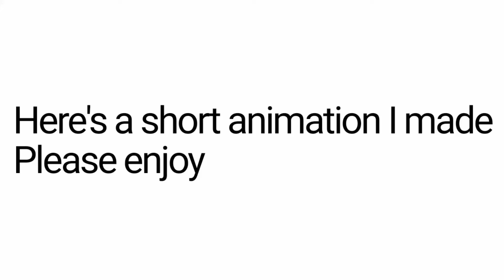Another short test animation (:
Forgot about this so ima upload it now, I've been terrible at getting stuff done recently sorry but I'll try to get an animation meme or something done over the weekend

Thanks for reading, here are my other socials incase you for some reason want to keep up with my art ._.

Pintrest: @purplefrogs